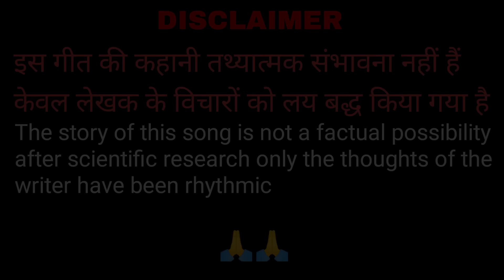Upendra Rana : Shishe Me Rani Khadi Huee - DJ Song 2022 | क्षत्राणी पद्मिनी | शीशे में रानी खड़ी हुई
Song : Shishe Me Rani Khadi Huee
Singer: Upendra Rana
Writer : Karansingh Ghaamroj(Haryana)
Artists : Sourav Rana, Anjali
Camera : Gaurav Rana
Music Label : Upendra Rana